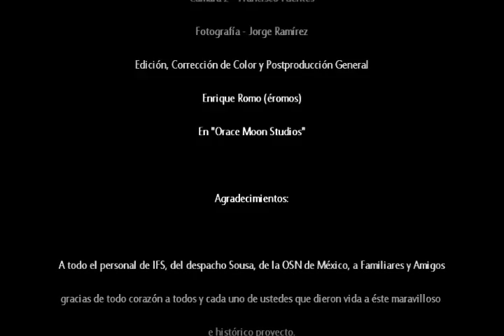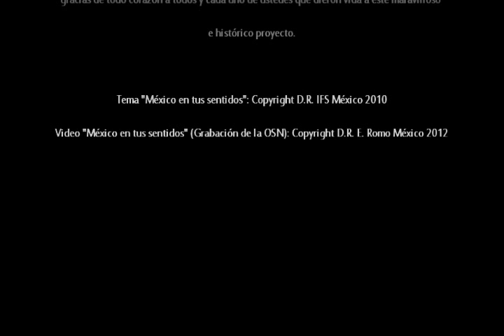México en tus Sentidos - Orquesta Sinfónica Nacional de México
Sesión de grabación de la música del video "México en tus Sentidos" compuesta por Enrique Romo (éromos) Interpretada por la "Orquesta Sinfónica Nacional" de México.

Esta es la versión primigenia y/o sinfónica; a este tema, adicionalmente le fue agregado un coro de 30 elementos a 3 voces, un coro infantil, un ensamble de percusiones y 3 solistas (Soprano, Mezzo-Soprano y Voz Infantil) para así lograr la versión definitiva del popular video.

La obra fue concluida en su primera versión en agosto del 2009, pero fue hasta febrero del 2010 que la partitura de la obra se presentó en su versión final a El Maestro Carlos Miguel Prieto (Director general de la OSN), el cual aprobó la obra (en referencia a lo musical) y dio su consentimiento para llevar a cabo la grabación de esta obra; fue gracias a esto y al apoyo que brindó el Lic. Jacinto Veles (Director ejecutivo de la OSN), que se alcanzó una magistral y perfectamente bien lograda interpretación bajo la batuta de El Maestro Jesús Medina en colaboración con la Orquesta Sinfónica Nacional de México.

Grabación de la Orquesta Sinfónica:
Ing. Humberto C. Terán Calderón.

Producción y Dirección de grabación de la Orquesta Sinfónica:
Maestro Bogdan Zawistowski

Auditorio Blas Galindo (Centro Nacional de las Artes) 19 de febrero de 2010.

Productor y Director General del proyecto: Willy Sousa.